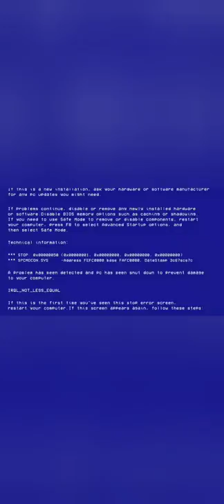DIY joystick gameplay-diy joystick android game | DIY joystick android games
Hello 👋